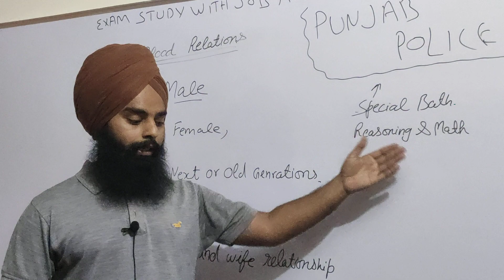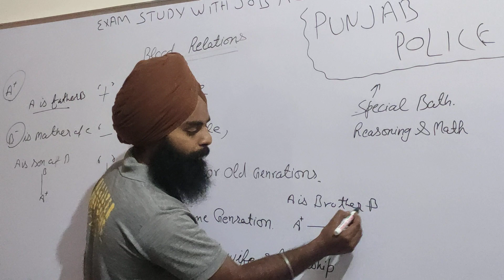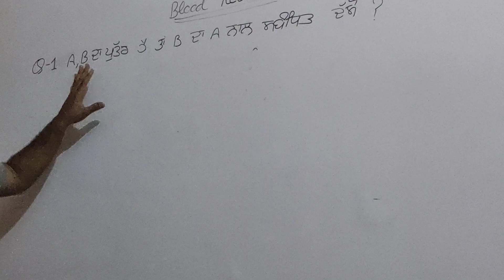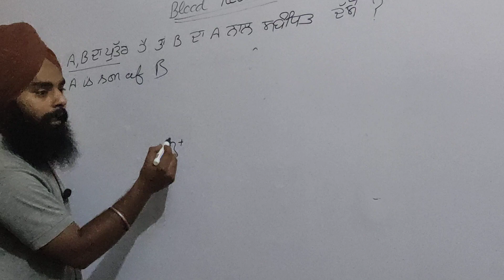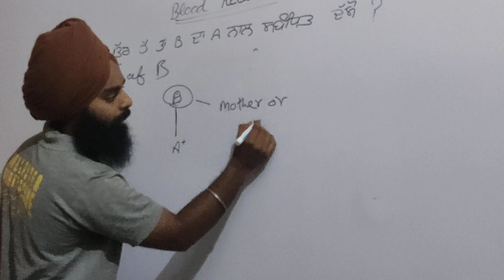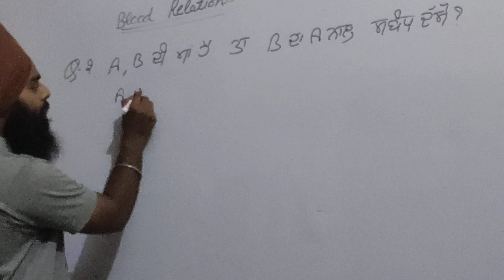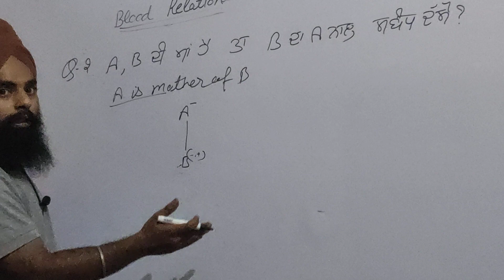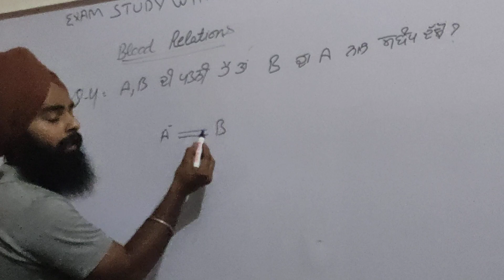Reasoning for Punjab police exam ! Blood realation ! Punjab police exam preparation ! class 1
Sports GkMcq